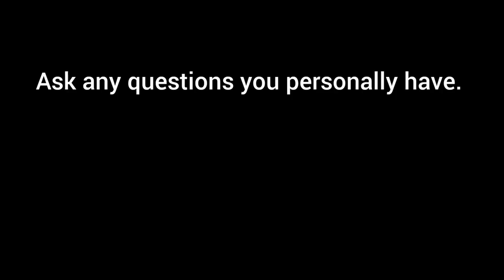How my interview went | Teach Taiwan|South African YouTuber